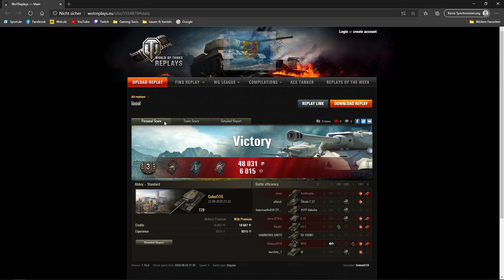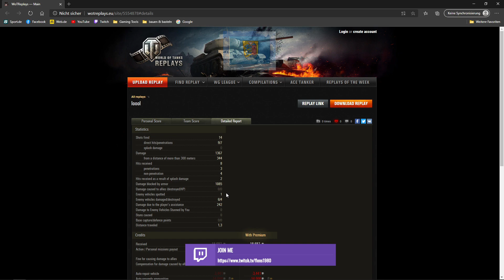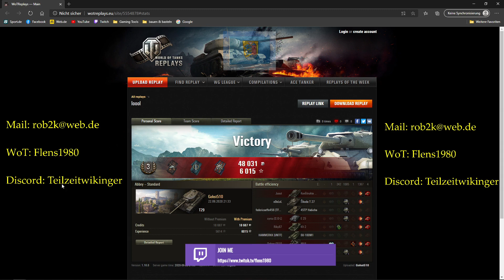World of Tanks Replay #322 [HD][deutsch] - T29 * slowly but steady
Moinsen!

Heute ne Runde mit  dem T29 in Aktion.

Viel Spaß!

MfG
Flens ;)

Unterstützt die Entwickler und das Spiel:
World of Tanks Homepage: